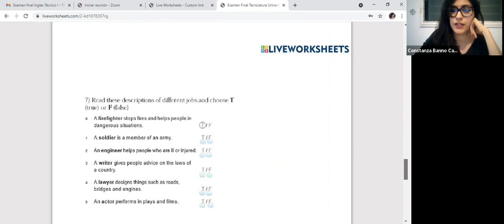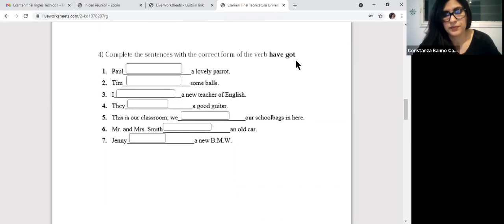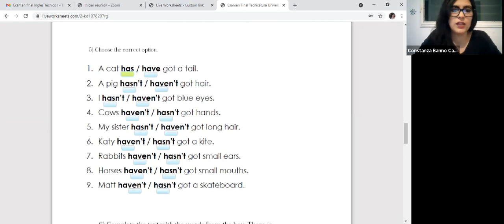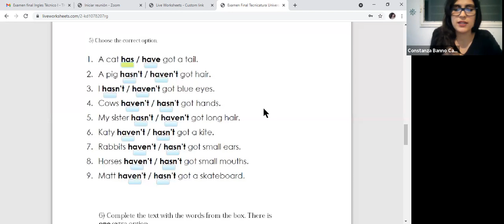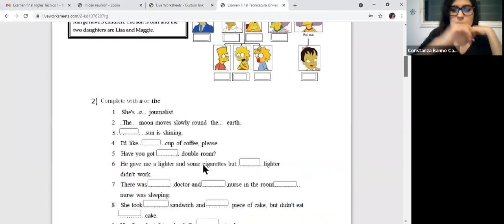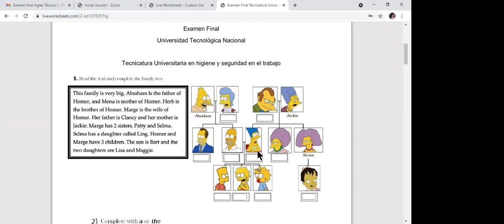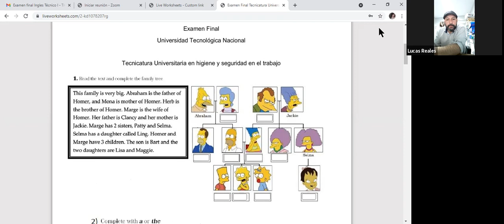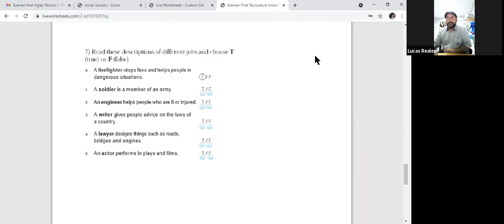TUHST 2do 17Sep 19:58 | UTNLaRioja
SOCIOLOGÍA | Lic. REYNOSO, Gerónimo
2do Año
Tecnicatura Universitaria en HIGIENE y SEGURIDAD en el TRABAJO
UTNLaRioja

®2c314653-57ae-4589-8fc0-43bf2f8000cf